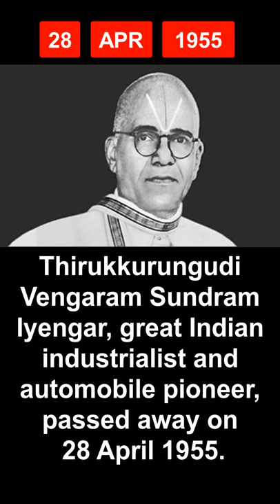28 April in History - India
Let's take a peek in history to find out few of the most significant events that took place in India on today's date of 28th April...

1928 birth
Krishnaswamy Sundarji was the last former British Indian Army officer to command the Indian Army.
General Krishnaswamy "Sundarji" Sundararajan
the Chief of Army Staff of the Indian Army from 1986 to 1988
During his army career, he had commanded the Operation Blue Star under orders from Indira Gandhi to clear the Golden Temple shrine.

1955 death
T.V. Sundram Iyengar was an Indian industrialist and automobile pioneer.
 In 1911, he founded T. V. Sundram Iyengar & Sons, a bus company which later diversified into automobile production and emerged as the parent company of the TVS Group, one of India's biggest business conglomerates
Thirukkurungudi Vengaram Sundram Iyengar

1992 death
Vinayaka Krishna Gokak was one of the great litterateurs of the Kannada language. He was also awarded the Jnanpith Award.
In 1961, Gokak was awarded the Padma Shri from the Government of India for Dyava Prithvi.
abbreviated in Kannada as Vi. Kru. Gokak, was a major writer in the Kannada language and a scholar of English and Kannada literatures. He was the fifth writer to be honoured with the Jnanpith Award in 1990 for Kannada language, for his epic Bharatha Sindhu Rashmi.
Sahitya Akademi award for his 'Dyava Prithivi' in 1961

28 April in history
What happened on 28th April in Indian History
28th April in Indian History
April 28 Special Day

Aaj Ka Itihaas
UPSC study material
IAS preparation
Current Affairs
General Knowledge
History Education